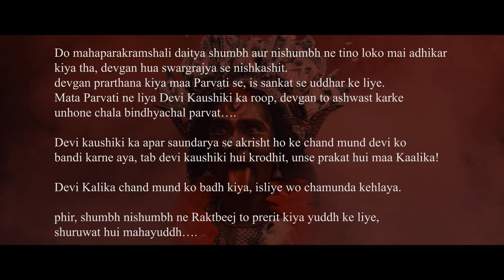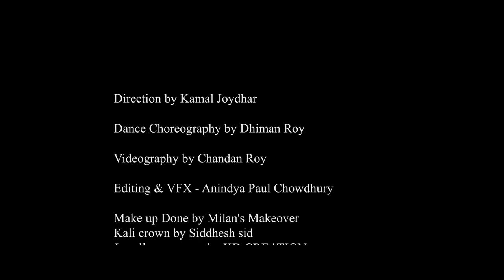MAHAKALI - Kali tandav - Kali dance cover - Chamunda - মহাকালী - Mahakali 2024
Lyrics

जय काली जय काली काली जय काली

रण में आई देखो  काली
खून से भरने खप्पर खाली
दुष्टों को तू मारने वाली जय काली काली

अष्ट भुजाओ वाला लेहंगा पहन के मैया आई है
काट के दुष्टों का सिर मैया ने माला बनाई है
चंडी रूप की बात निराली
सजती है मेरी मैया काली

देख के रूप विराट माँ तेरा कई देवता भी हारे
तेरे आगे विनती करते हाथ  जोड़ते हैं सारे
आखिर में शिव शंकर जी ने किया है शांत तुझे माँ काली

जैसे भैरो बाबा की मुक्ति की तूने अम्बे माँ
महिषासुर को सबक सीखने वाली तू जगदम्बे माँ
ऐसे ही आशीष बागड़ी चरणों में तेरे आया माँ
हेमंत ब्रजवासी ने मैया तेरा ही गुण गाय माँ '
खुशियां सबको देने वाली जय काली काली

Lyrics (English)

Jai Kaali Jai Kaali Kaali Jai Kaali

Ran Mein Aayi Dekho Kaali
Khoon Se Bharne Khappar Khaali
Dushton Ko Tu Maarne Wali, Jai Kaali Kaali

Asht Bhujao Wala Lehnga Pehan Ke Maiya Aayi Hai
Kaat Ke Dushton Ka sir Maiya Ne Mala Banai Hai
Chandi Roop Ki Baat Nirali
Sajti Hai Meri Maiya Kaali

Dekh Ke Roop Virat Maa Tera Kayi Devta Bhi Haare
Tere Aage Vinti Kate Haath Jodte Hain Saare
Aakhir Mein Shiv Shankar Ji Ne Kiya Hai Shaant Tujhe Maa Kaali

Jaise Bhairo Baba Ki Mukti Ki Tune Ambe  Maa
Mahishasur Ko Sabak Sikhane Wali Tu Jagdambe Maa
Aise Hi Ashish Bagdi Charno Mein Tere Aaya Maa
 Hemant Brijwasi Ne Maiya Tera Hi Gun Gaaya Maa
Khushiyan Sabko Dene Waali, Jai Kaali KaaliAll in one